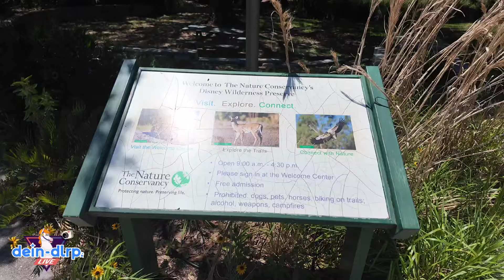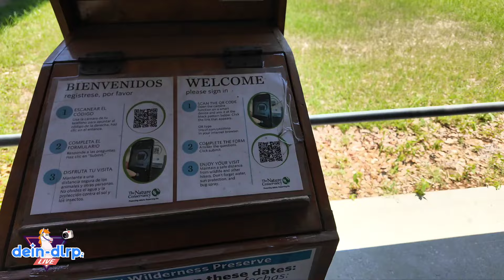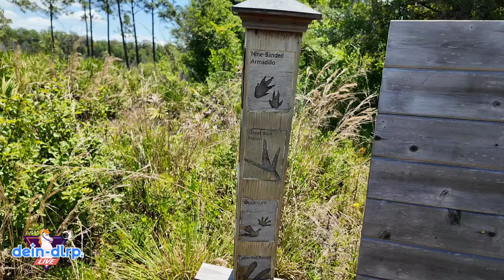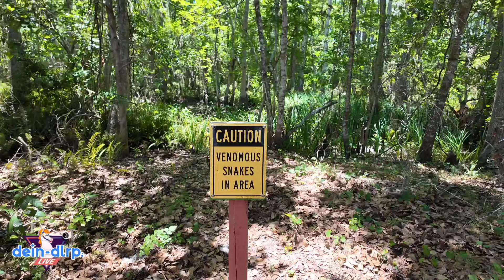Auf in die Wildnis 🐻 | Disney Wilderness Preserve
Heute erkunden wir das Disney Wilderness Preserve! Was das genau ist und was Ihr dort machen könnt, erfahrt Ihr in diesem Video.

Lust auf mehr von uns?